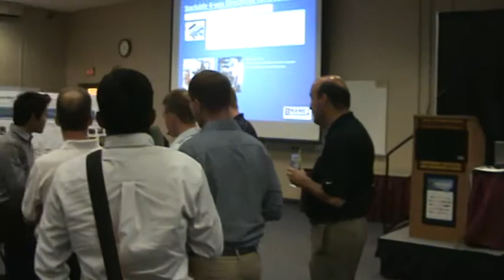Fluid Power Conference & Expo Poster/Cocktail session 2